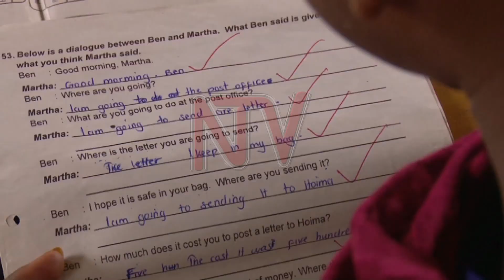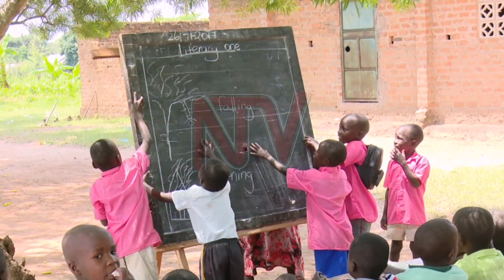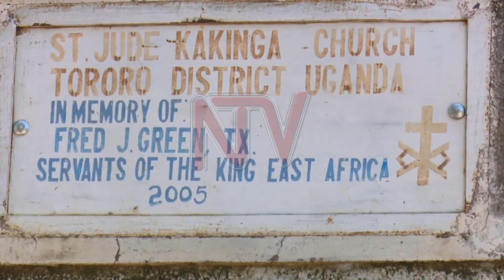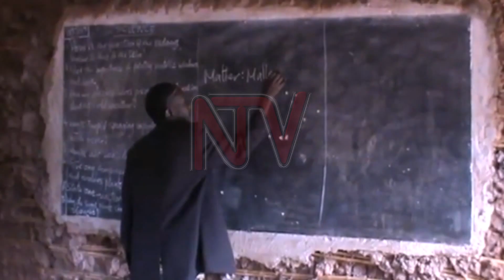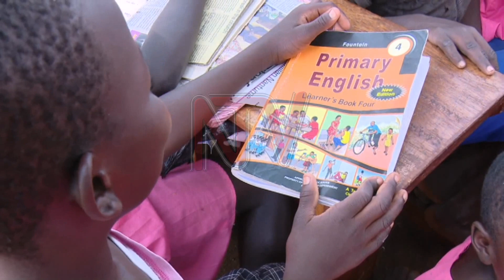Educators want parents to contribute to UPE tuition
Headteachers of government schools under the Universal Secondary Education program say the state should now consider making parents pay more tuition to enable better teaching. The headteachers point out that the parents' failure to contribute to the learning of their children under UPE and USE, is one of the factors that is affecting the quality of education provided under this program. They argue that this would enable parents to be more interested in the programme and monitor its output as it is done in the private education sector to improve its quality.